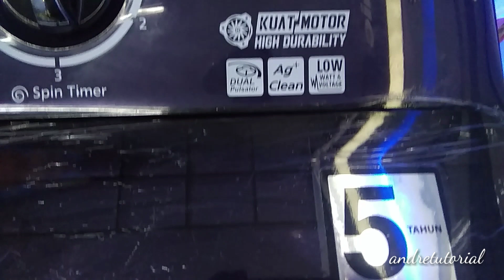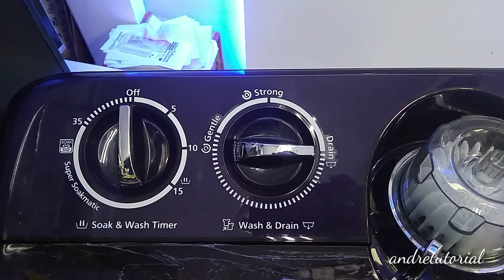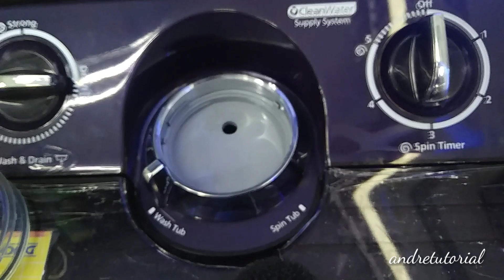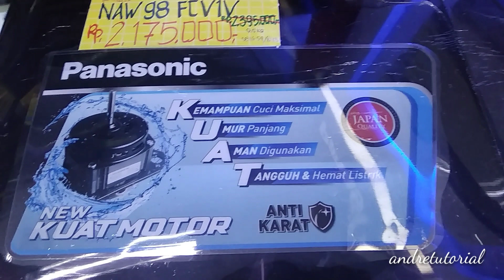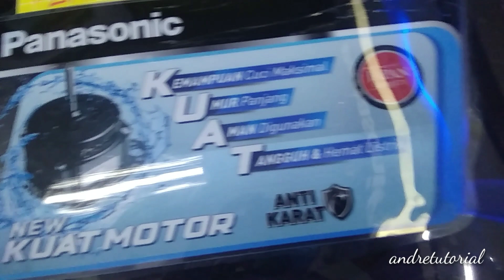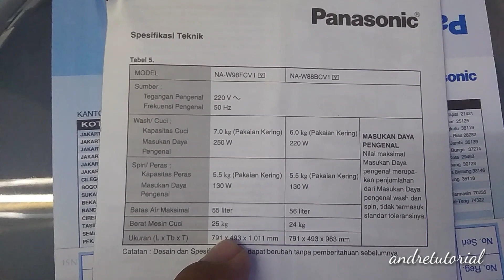SI KUAT!!! Mesin cuci panasonic NA-W98FCV (Review)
Panasonic mengeluarkan mesij cuci type terbaru yaitu sikuat
Mesin cuci tangguh dan mumpuni
Mnjdi sahabat anda sekeluarga untuk membantu pekerjaan dirumah anda

Selamat membeli